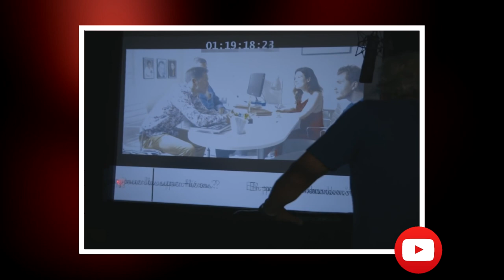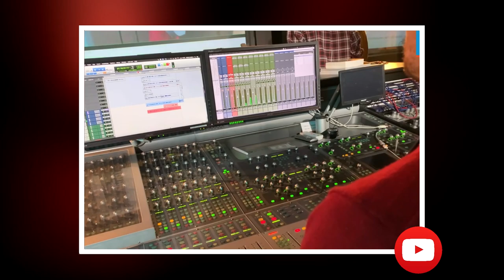INTERVIEW - IVANA COPPOLA (VF de Vera Farmiga / Julianne Moore)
Aujourd'hui on se retrouve pour une nouvelle vidéo interview de :

Ivana Coppola (VF de Vera Farmiga / Julianne Moore)

Conjuring 3 sous l'emprise du diable critique the devil made me do it les dossiers warren le cas endfield scene horror ending spoilers intro the exorcist l'exorciste james wan michael chaves patrick wilson ed alexis victor ivana coppola lorraine Sterling Jerins : Judy Warren
Ruairi O'Connor (VF : Martin Faliu) : Arne Cheyenne Johnson
Sarah Catherine Hook : Debbie Glatzel
Charlene Amoia (VF : Catherine Cipan) : Judy Glatzel
Julian Hilliard : David Glatzel
Ronnie Gene Blevins : Alan Bono
Shannon Kook-Chun : Drew Thomas
Steve Coulter (VF : Yann Guillemot) : le Père Gordon1
Ingrid Bișu
Eugenie Bondurant
Mitchell Hoog : Ed Warren, jeune
Megan Ashley Brown : Lorraine Warren, jeune
julianne moore hannibal le silence des agneaux clarice starling anthony hopkins stephen king lisey's story histoire de lisey pablo larrain jj abrams clive owen matrix mandibules un homme en colère nobody army of the dead villa caprice chacun chez soi sans un bruit 2 le discours benjamin lavernhe cruella spiderman no way home tom holland andrew garfield tobey mcguire emma stone amber heard johnny depp aquaman zack snyder's justice league knightmare stranger things saison 4 clara soares ingrid donnadieu Nathalie Karsenti NKA TV Jean-Pierre Michael Damien Boisseau Emmanuel Curtil Hayden Christensen Skywalker The Book Of Boba Fett
Mark Lesser Patrick Prejean Michel Mella Boris Rehlinger Michel Dodane Éric Metayer Barbara Tissier dominique vallée patrick borg poivey richard darbois lou howard paolo domingo roger carel yoann sover donald reignoux broly dorothée pousséo jhon rachid sans sous titre christophe lemoine andrien antoine damien boisseau brigitte lecordier stream vf kelyan blanc manon azem garijo bruno choel adeline chetail benoit allemane céline monsarrat luc hammet therry desroses philippe peythieu homer simpson jean philippe puymartin marie christine darah david kruger véronique augereau alain dorval daniel beretta damien witecka Stéphane Ronchewski anatole de bondinat kelly marot dominique collignon maurin francis lax evelyn selena emmanuel curtil manon azem kelyan blanc harry potter comédien acteur comédienne doublage doublure doubleur doubleuse voix fr france français dubbing brothers studio jérôme pauwels alexis victor Antoine Schoumsky pennywise grippe sou ça emmanuel garijo  trailer reaction teaser tom hardy star wars